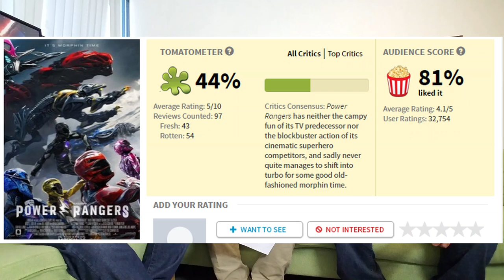Power Rangers 2017 Movie - Review (No Spoilers)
So Hollywood keeps coming out with these reboots of shows or movies from our childhood that are dear to our hearts. We had to see if they would get the Power Rangers right this time. Hear are our thoughts

If there are any upcoming movies or any movies already out and you want us to review, please comment and let us know.